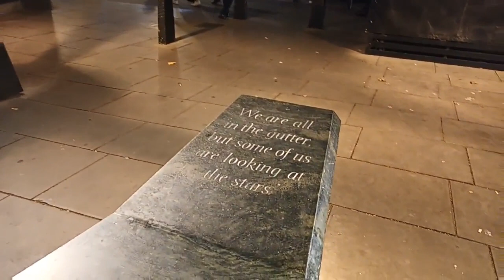Theatres of the Strand Walking Tour, London (Please Subscribe)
There are some chat questions which I refer to but can't be seen on screen, hope this doesn't cause too much confusion.